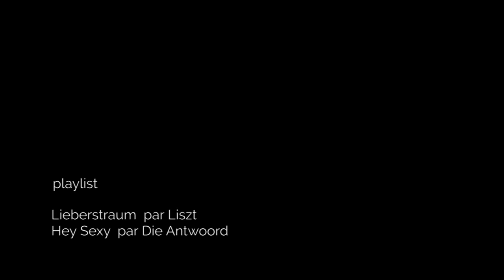Lenzorino - Seau, La Pub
Une petite pub en mode 90's avec un petit clin d'oeil au studio bagel ;) Enjoy !